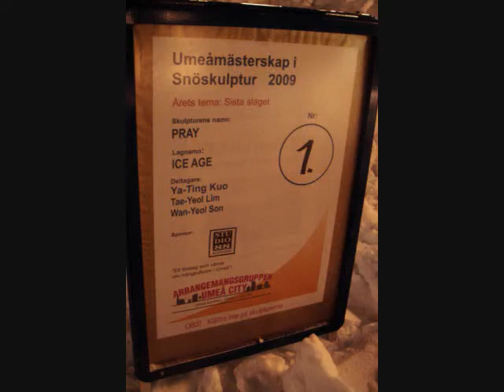Snow Sculpture, Umea 2009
-20 º C, snow sculpture in Umea, 2009.